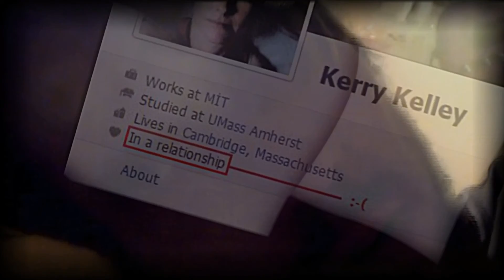Operation Rango: Into the Snow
Operation Rango: Into the Snow (Snowpocalypse) - HD

April 2012 -  This week I released my first short film starring Rango, a programmer with an evil robot and an empathetic rabbit. Operation Rango: Into the Snow is based on improvisational footage captured during Seattle's tragic Snowpocalypse back in January 2012 as the technology mecca collapsed under the gentle dusting.